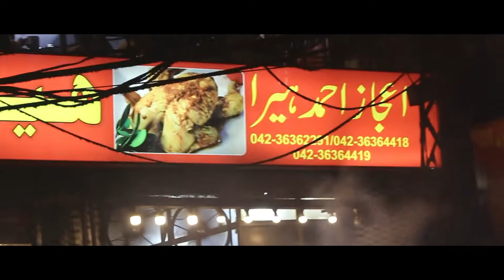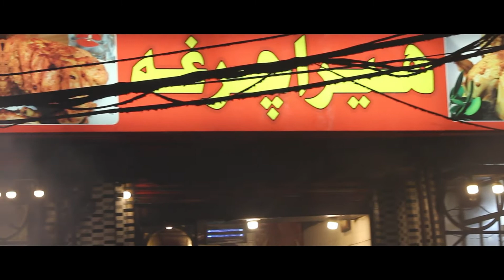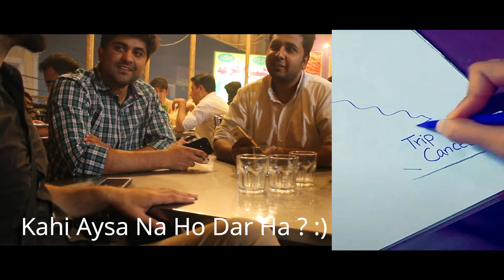Lahore Meet Up with My Travel Partners | Heera Chargha - Vlog # 5 SR Haical Vlogs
The amazing meetup in lahore with ex colleagues. The evening full of joy and comedy with harris and wajahat Wijji .
Being living in lahore , how it is possible that we will stay without any dish. So we planned our meetup and famous lahori restaurent heera chargha . We ate sajji and it was delicious .